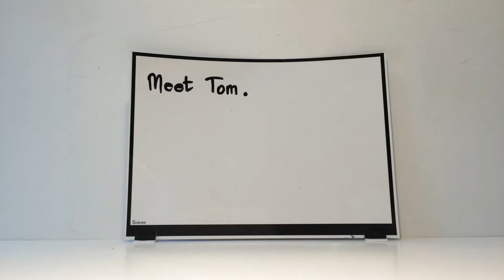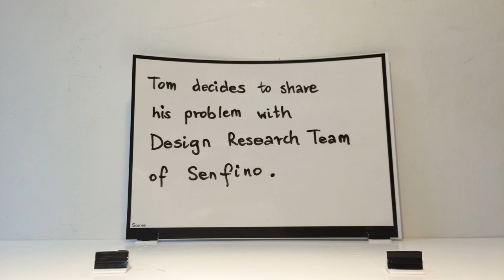More than just green. Design research for business sustainability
Business sustainability is often equated with green processes, but we take a much broader view of the concept. We see sustainability as the decisions we make today that have long-term consequences. How do we make sure that these choices have the best possible results in the future?

Our job as the design research team at Senfino is to discover people’s needs and dreams. We develop and apply generative tools that give people the words to articulate their expectations. We’ll talk about how our discoveries are inspiring businesses to incorporate long-term planning into their sustainability strategies.

Meet us at World Usability Day 2016:
THU, 10.11 - Tallinn, Estonia
SAT, 26.11 - Poznań, Poland

Story: Olga Bańka, Marta Lutostańska, Zuzanna Wodyk
Animation, Direction: Olga Bańka, Marta Lutostańska, Paweł Ruszlewski
Postproduction: Paweł Ruszlewski